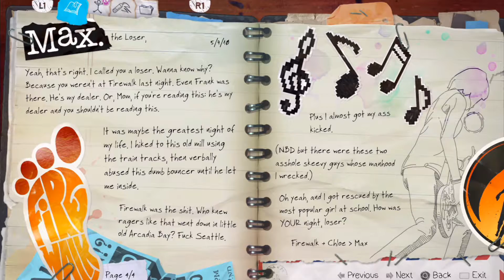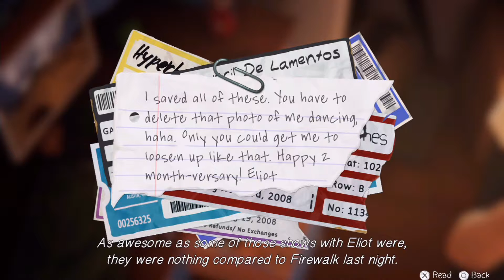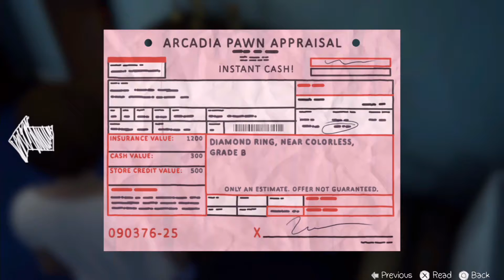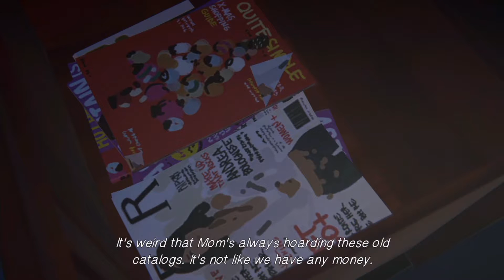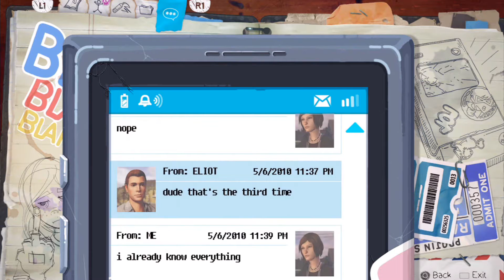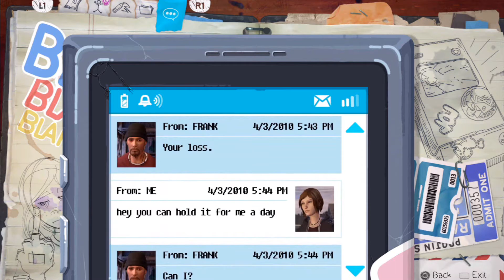Life is Strange Before the Storm - Episode 1: Awake - The Morning after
Chloe wakes up in her bed the morning after the party. She doesn´t feel so good and apparently she lost her phone. Time to get up out of bed and go look for it.